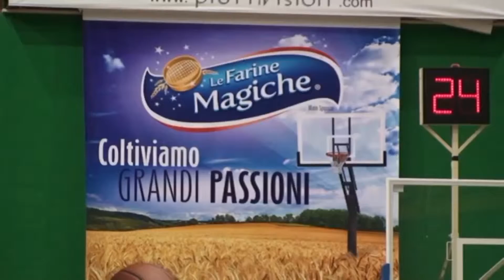Le Farine Magiche Basket